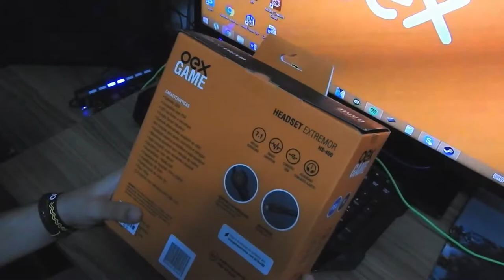UNBOXING HEADSET - OEX EXTREMOR HS400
Fala Galera, esse é um unboxing do headset da empresa OEX.

FONE OEX EXTREMOR HS 400

ESPECIFICAÇÕES
• Virtual Surround 7.1
• Smart Vibration
• Conexão USB
• Headband com auto-ajuste
• 2 cores: branco e preto

Cores:
• Branco
• Preto